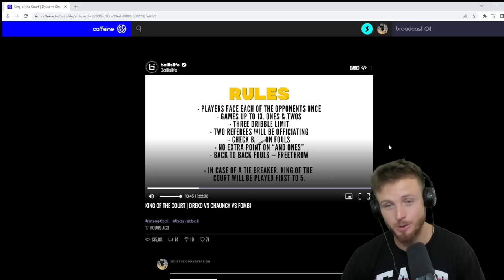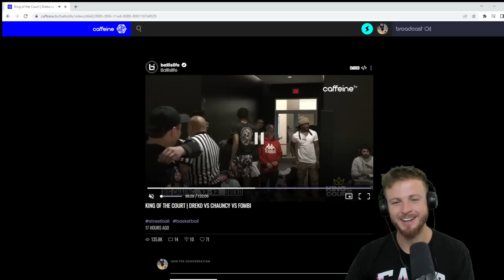Chauncey Vs. Dreko Went Down To The Wire!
Ballislife KOTC For $2500